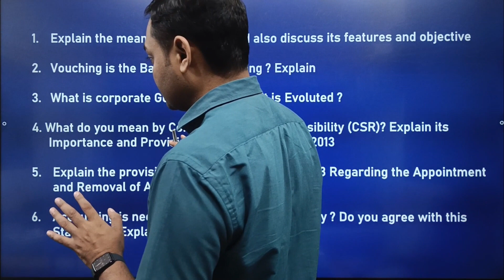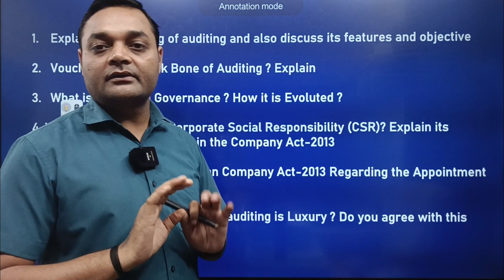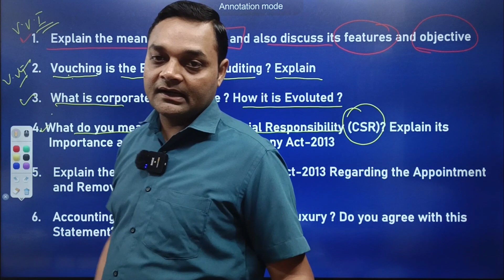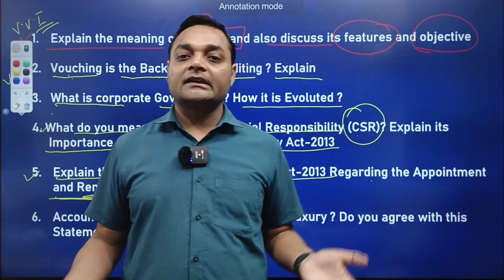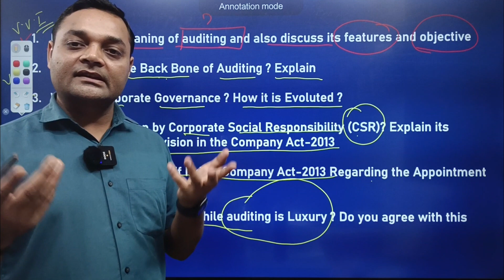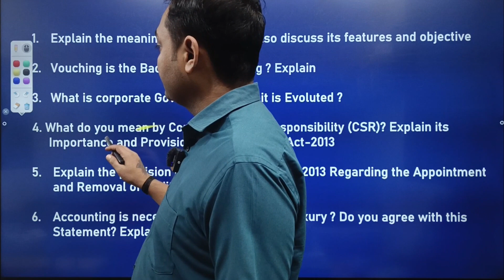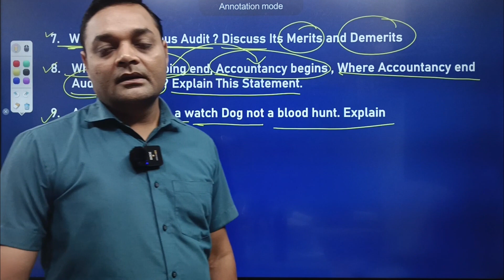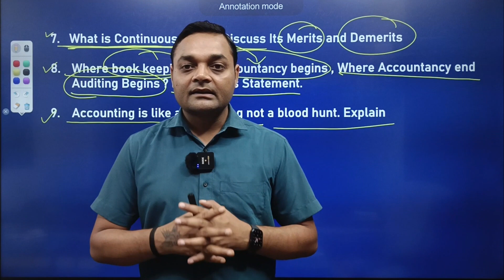Auditing and Corporate Governance II BBMKU Audit Important Question-2023 II Bcom Sem-6Audit question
✔️ Class: Bcom Sem-6
✔️ Subject: Auditing and Corporate Governance
✔️ Topic Name:Important Question For Auditing B.Com Sem-6 Exam - 2023
You could find us across the Social Media platforms-

auditing important questions 2023,
bbmku sem 6 important question,
importance questions of auditing,
auditing corporate governance important questions,
bbmku principle of management important questions,
auditing and corporate governance important questions,
auditing and corporate governance important questions 2023
bbmku me Auditing k important question
bbmku audit me kya ayaga
2023 audit ka important question bbmku